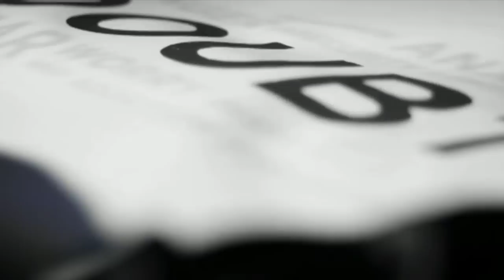First Hurst - Easter 2013